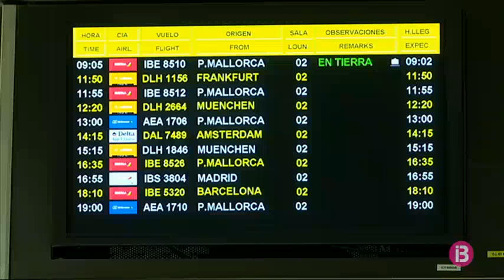L’aeroport d’Eivissa: un 72% menys de moviments que el 2019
A Eivissa la major part dels 17 vols que hi aterren avui procedeixen de Palma. També hi ha programada l’arribada de 5 vols de països estrangers, 4 d’ells d’Alemanya. En general, però, aquesta Setmana Santa s’espera un 70 per cent menys de moviments a l’aeroport que a la de 2019

Les connexions directes a l’aeroport d’Eivissa amb destinacions europees varen començar fa ja una setmana. París, Basilea, Amsterdam i, en major nombre, ciutats alemanyes: del passat divendres fins dilluns hi ha programats 20 vols amb aquest país, un 66 per cent menys que el 2019. Avui n’hi arribaven 4, el primer d’ells procedent de Düsseldorf, a la meitat de la seva capacitat segons explicaven els passatgers.

Els passatgers de vols internacionals han de mostrar la PCR negativa a l’aeroport d’Eivissa. Asseguren sentir-se segurs a l’illa

La davallada la perceben els taxistes i els hotelers. I és que la majoria dels visitants asseguren que s’allotjaran a segones residències, cases d’amics o viles.